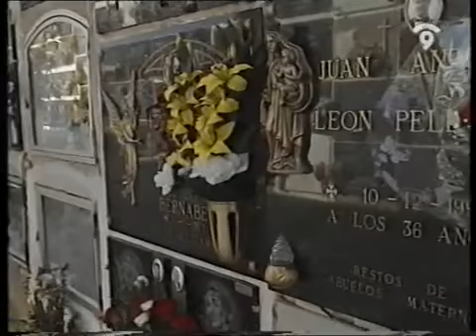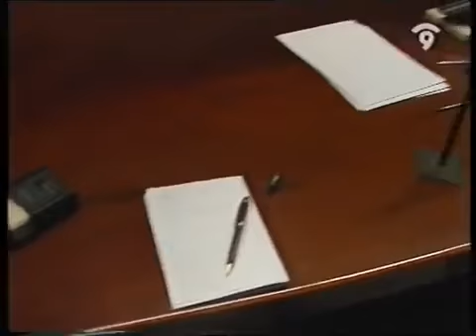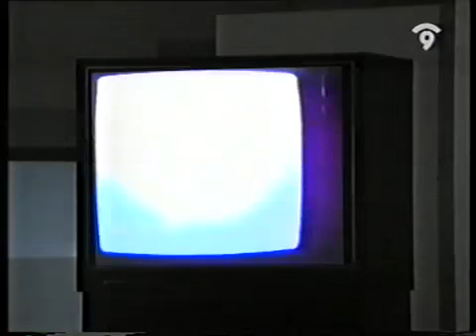PSICOIMAGENES DR.FERNANDEZ JIMENEZ DEL OSO